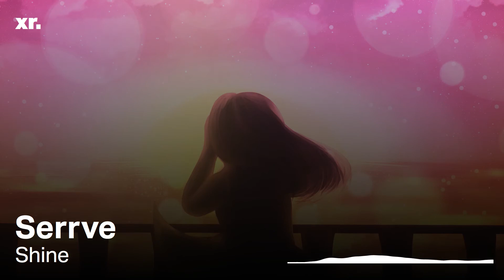Serrve - Shine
Genre: Future Bass
Catalog ID: XRS070